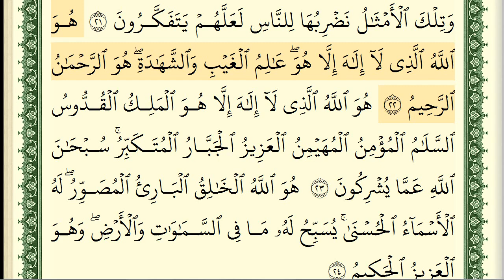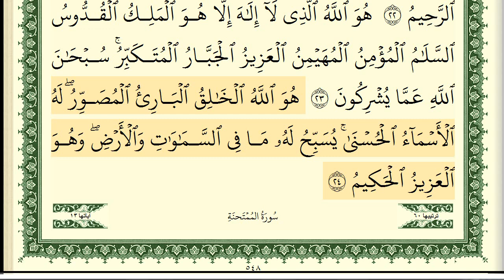سورة الحشر مكتوبة الشيخ أيمن سويد Surat Al-Hashr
Ayman Sweed
Full Surah Al-Hashr
Surat Al Hashr
Sourat Al-Hashr
الحشر بصوت الشيخ أيمن سويد
سورة الحشر كاملة بصوت جميل وتلاوة خاشعة
ايمن سويد سورة الحشر كاملة مكتوبة
الحشر أيمن سويد كاملة ومكتوبة
أيمن سويد سورة الحشر كاملة و مكتوبة

محمد رفعت رفعت المنشاوي محمد المنشاوي محمد صديق المنشاوي مصطفى اسماعيل البهتيمي  كامل البهتيمي يونس اسويلص عمر القزابري أحمد الخالدي العيون الكوشي تراويح التراويح قيام القيام الصلاة صلاة صلاة القيام صلاة العشاء صلاة المغرب صلاة الفجر فجرية رمضان صلاة التراويح التهجد القرآن القران تلاوة ترتيل تلاوة القرآن تلاوة القران ترتيل القران رائع جميل مميز يفوق الوصف الحرم المكي الحرم المدني المدينة المنورة مكة المكرمة رواية ورش حفص حفص عن عاصم ورش عن نافع ورش عن نافع المدني ترتيل رائع جميل مميز يفوق الوصف الحرم المكي السديس الشريم الحصري الفجر العشاء البحرين السعودية المغرب الكويت قطر عمان تركيا إسطنبول الجزائر ليبيا موريتانيا الرباعي عصام الدوكالي عاشور عاشورة الأزرق مشاري فهد الكندري الجهني المعيقلي علي جابر عبدالله الخياط العفاسي ايمن سويد ايمن رشدي سويد محمد رشاد الشريف عبد الرشيد صوفي حسن صالح